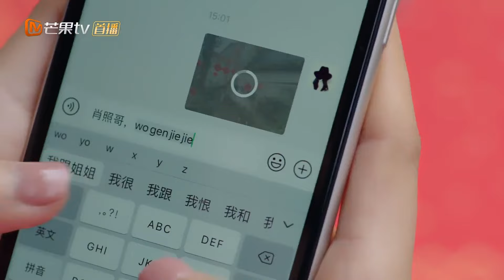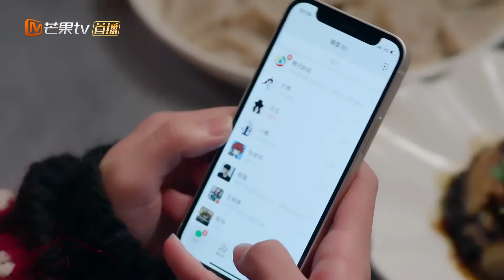《影帝的公主》周洁琼和徐正溪的“前世今生” -46 Be My Princess【芒果TV心动频道】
剧情简介：
影帝“穆廷州（徐正溪饰）是个“母胎solo”的高冷男神，却阴差阳错地在一次意外后“失去记忆”，他认定自己是来自古代的“太傅”，而明薇（周洁琼饰）是他的“公主”，自此对明薇毕恭毕敬又管东管西。男女主的思维交汇不断在古代和现代交错穿插，他们的日常画风也是格外“错乱”，穆廷州会在化身太傅后每日打电话向女主请安：“微臣穆昀，遥拜公主”，也会身着笔挺的西装当着众人的面向女主行跪拜之礼。